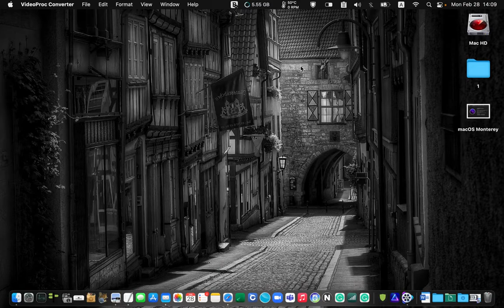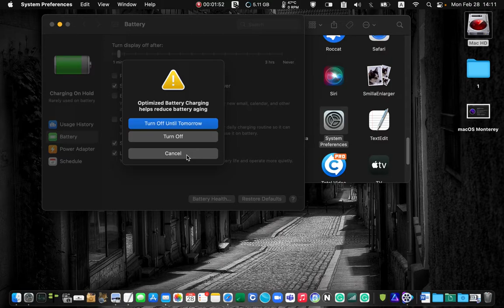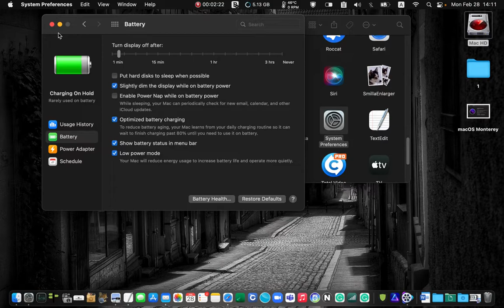Why is My MacBook Pro not charging when plugged in? - Battery Charging stuck at 80%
This video will explain why is your Macbook Pro not charging or stops charging at 80% even when it is plugged in. You will also learn how to charge your battery to 100%. You might have noticed that your MacBook battery won’t charge beyond 80%. There is nothing to worry about. With the arrival of macOS Big Sur, Apple introduced a new feature called Optimized Battery Charging to improve the life span of your laptop battery. However, if you need to charge your battery to 100%, It is as easy as clicking on the battery icon in your menu bar and selecting "charge to full now."